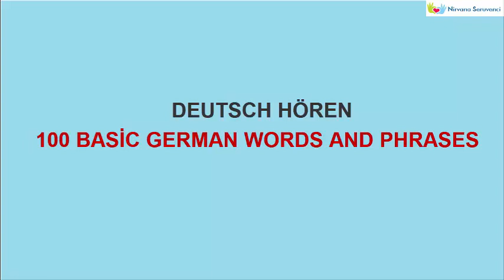100 BASİC GERMAN WORDS AND PHRASES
Deutsch lernen wichtigste wörter und sätze. 100 wichtigste sätze.